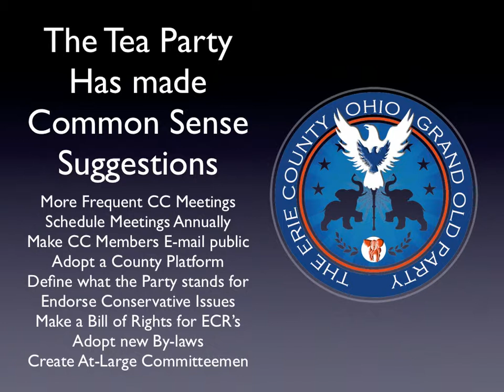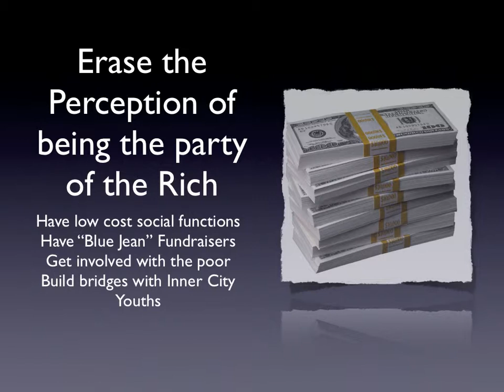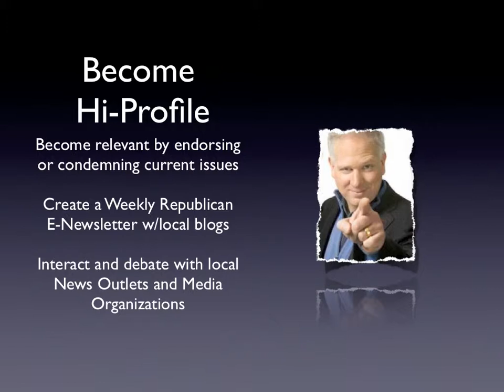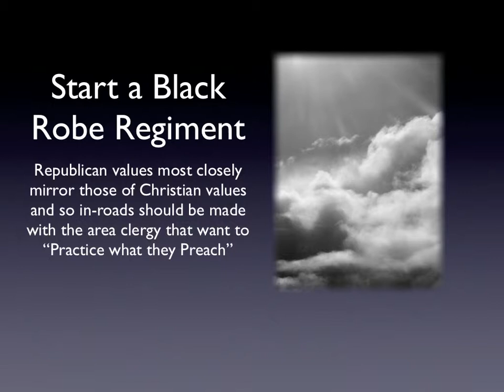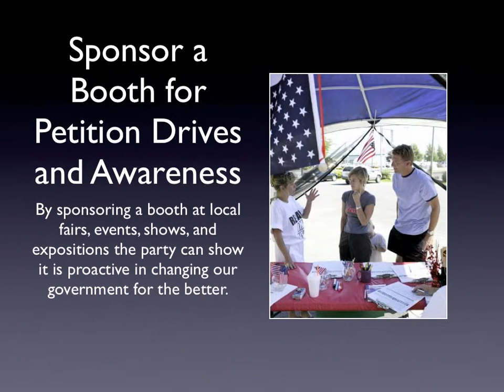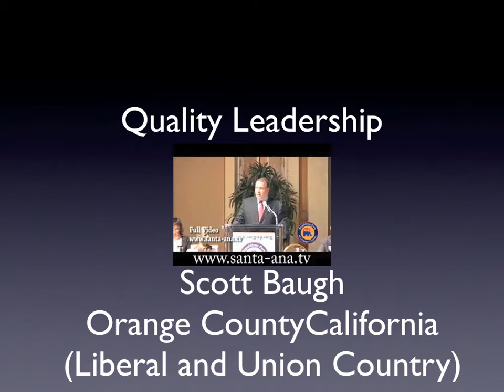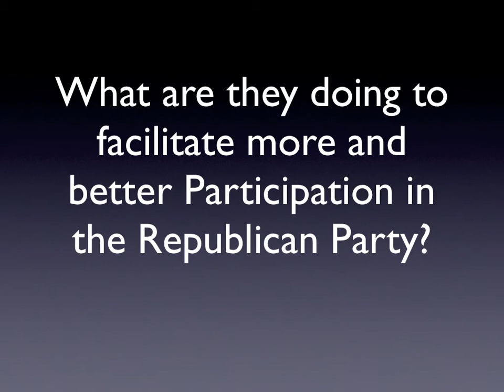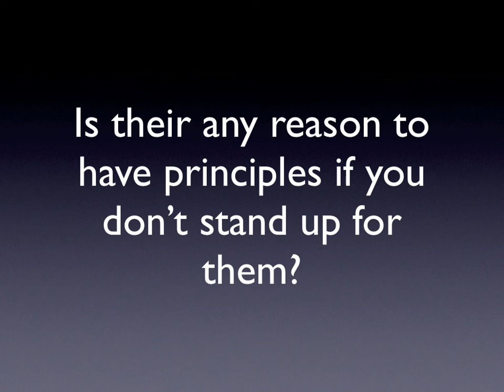ECGOP.mov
This shows the common sense solutions that the Freedom Institute of Erie County has put forward to reform the Erie County GOP